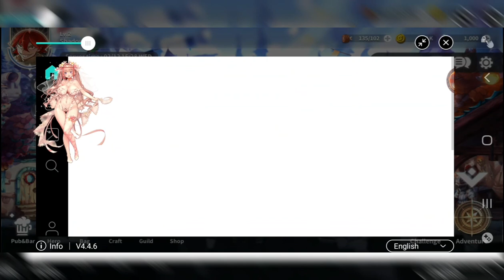Lucic Adventure Episode 1